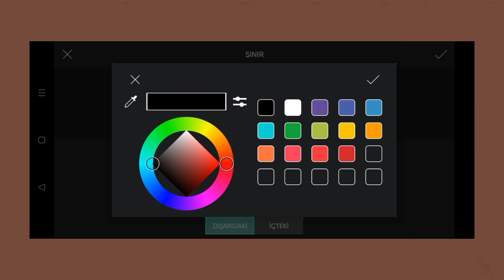Trending HDR video | A Screen Of Pure Pink sdc editing cc | Background | Bp Backdrop A380F K #1364